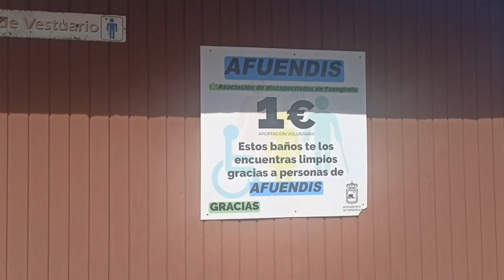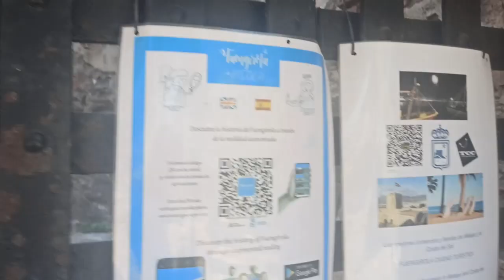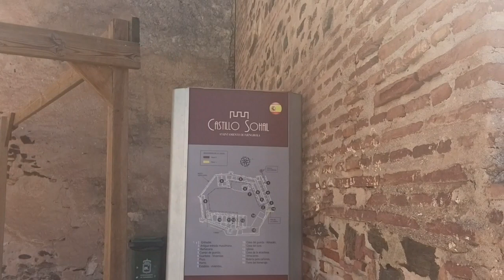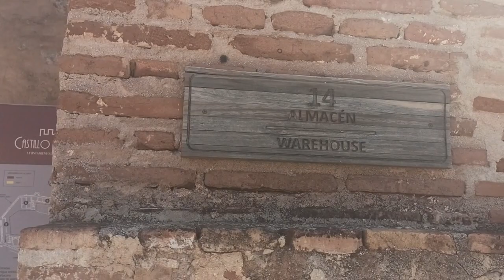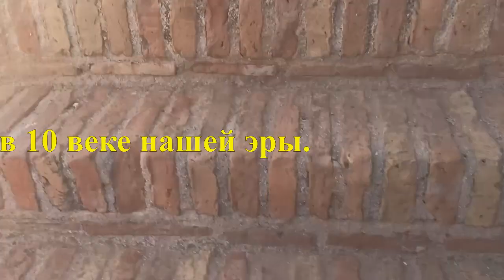Замок Сохайл в Фуэнхироле. Castillo Sohail.